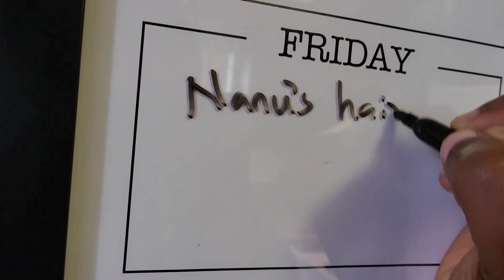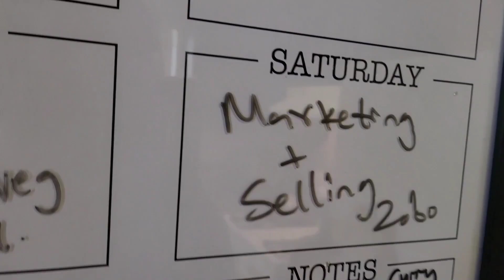U.S Living🇺🇸 || I made a NEW FRIEND......My CUTE floor LAMP🤍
JESUS KIDS BIBLE STUDY is every Saturday by 10am Los Angeles time, 6pm Naija time, 6pm U.K time (check the world clock to know what time it would be in your country/city).

The bible study is for kids ages 5-13

passcode ~ muna

Psalms 27:1